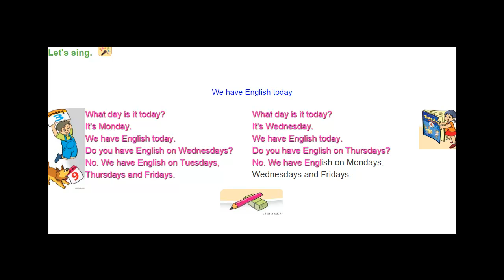Bài hát "We have English today"-Tiếng Anh lớp 4